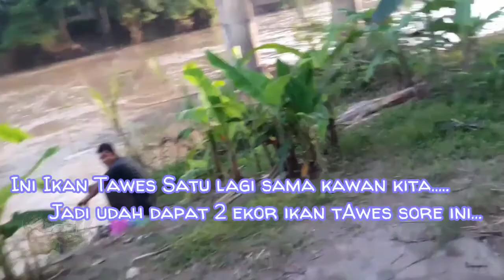TERNYATA | LOKASI BERBURU SIDAT MONSTER DI SUNGAI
mohon maaf  teman jika ada salah atau kilaf dalam bahasa tulisan dan video,
Channel saya ini di buat untuk seluruh konten-konten yang semoga saja bermanfaat dan memberi dampak yang positif bagi semuakalangan. jika misal ada kritik dan masukan silahkan tinggalkan pesan dan jangan lupa di like dan subscribs ya sob...
jika pengalaman saya yang sudah, ternyata membuat konten yang positif itu sangat jarang sekali di minati namun tetapi ketika saya membuat konten yang berisi SARA ternyata ramai orang datang mengunjungi konten saya.
terimakasih selalamat beraktifitas' ya sob..